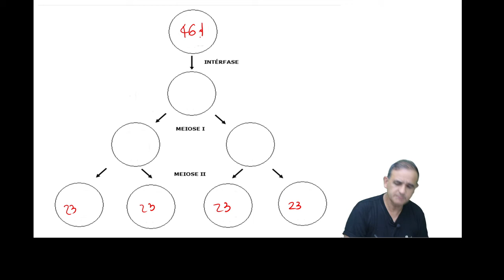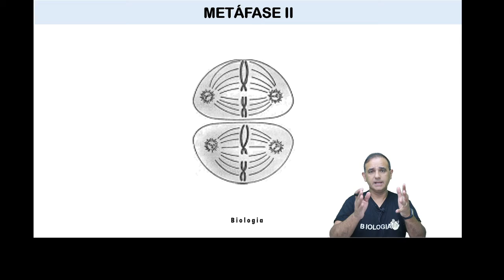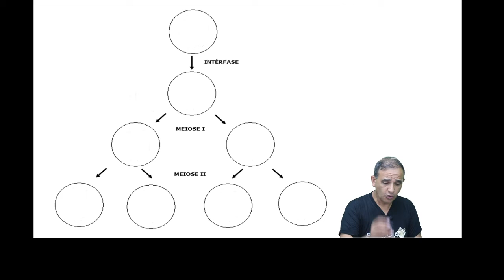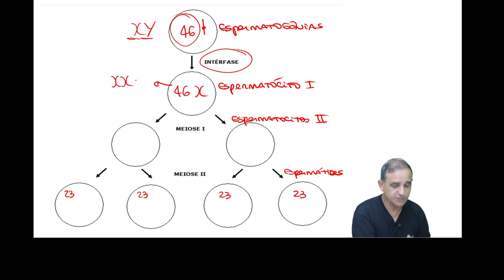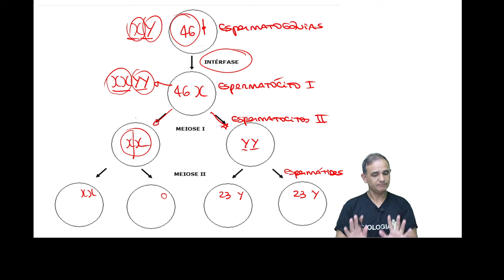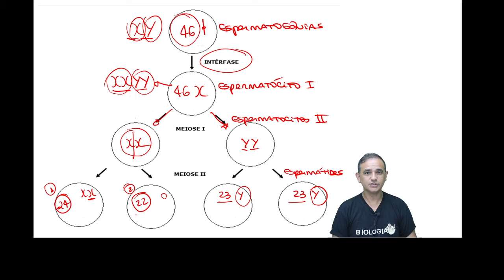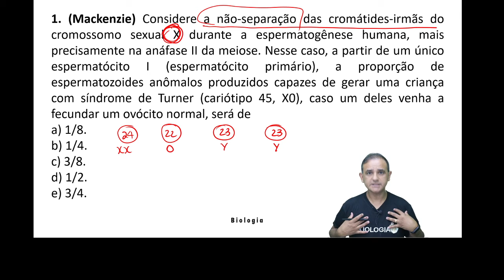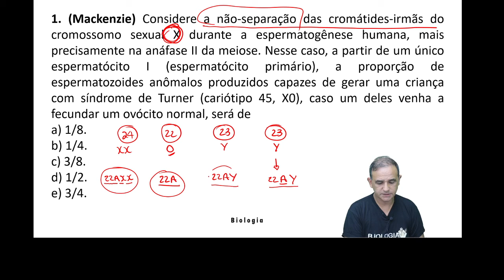CORREÇÃO EXERCÍCIO - MUTAÇÃO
A síndrome de Turner é causada por um cromossomo sexual ausente ou incompleto. Os sintomas incluem baixa estatura, puberdade tardia, infertilidade, malformações cardíacas e certas dificuldades de aprendizagem.